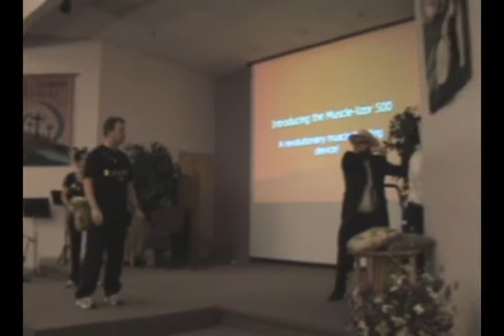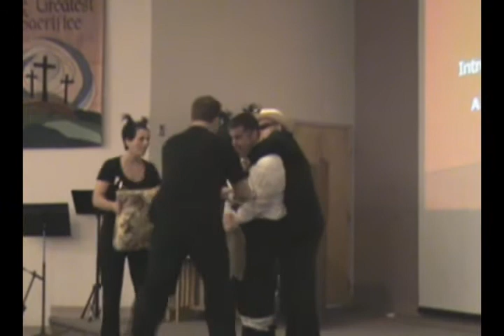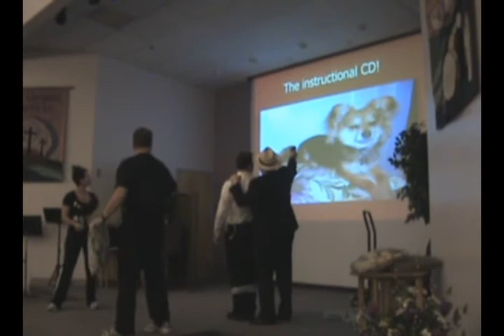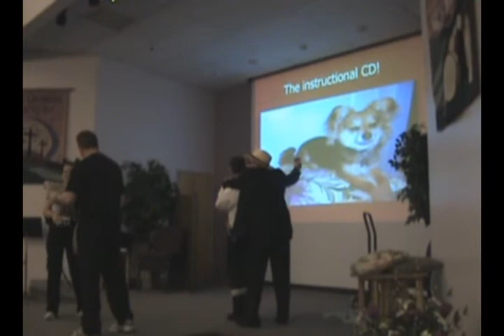Fitness with Pip & Ollie Twist (part 1)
Pip and Ollie introduce the Muscalizer 500.